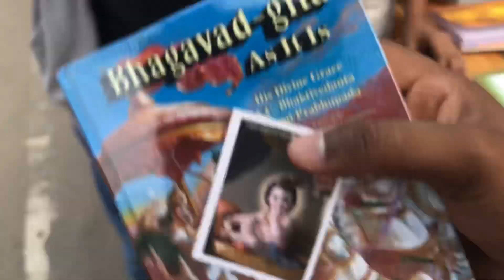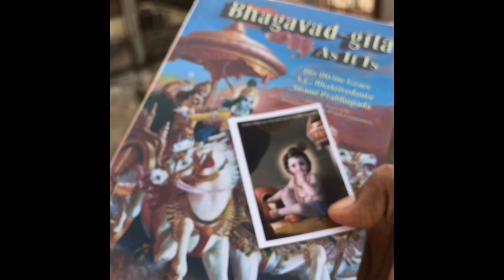RANGANATHA SWAMY TEMPLE ON EKADASHI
I live in Hyderabad and love making vlogs, short movies editing.